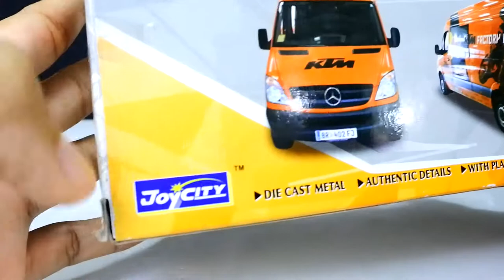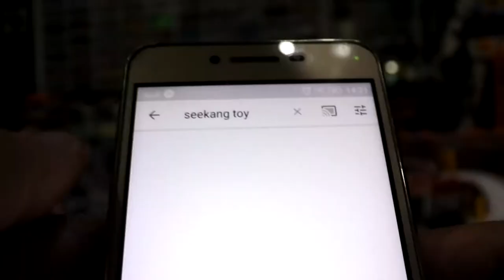รถเหล็กโมเดล Red Bull KTM MERCEDES-BENZ SPRINTER 1:38 / Seekang Toy